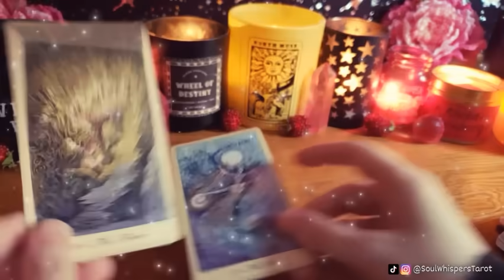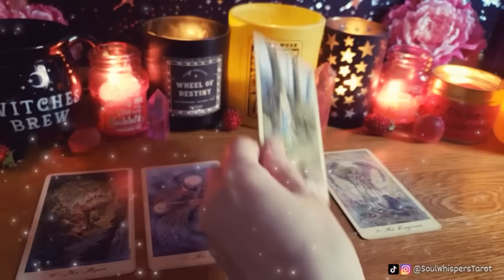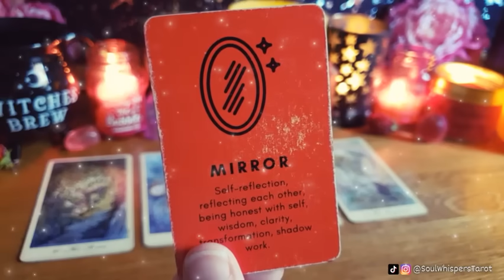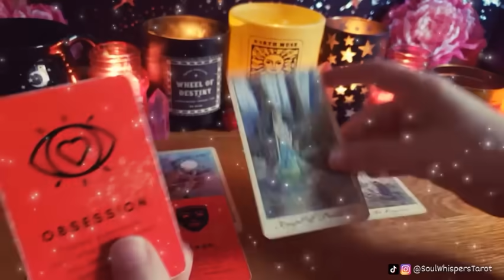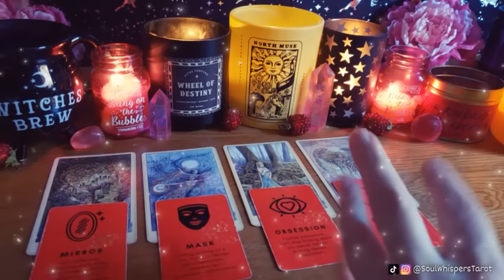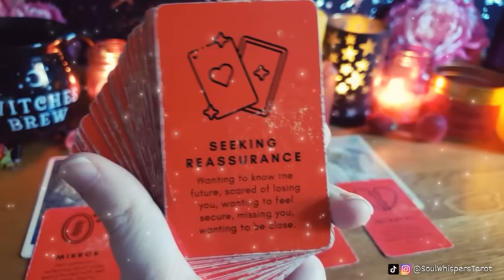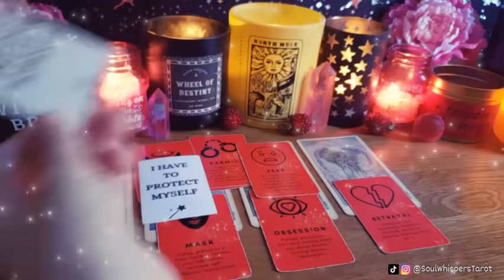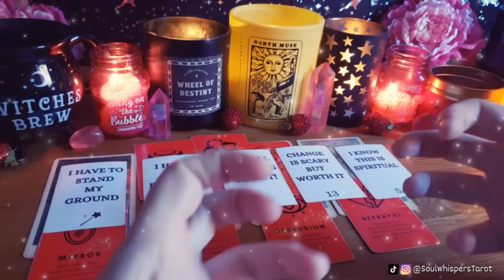‼️🤯🔥AT NIGHT they are CONSUMED by PASSIONATE THOUGHTS *and* FEARS because of THIS UNEXPECTED REASON!